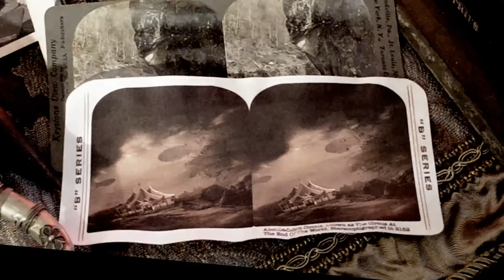The Circus At The End Of The World - Abney Park - Steampunk Music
COME SEE THIS SHOW IN PORTLAND, MARCH 22!

Abney Park joins forces with Wanderlust Circus in this, their newest video, The Circus At  The End Of The World.

The Circus At The End Of The World is the title track to Abney Park's new album, which goes on sale September 7th, 2013, at noon pacific time.

Lyrics:

THE CIRCUS AT THE END OF THE WORLD
(spoken)
"Ladies and gentleman, welcome to the circus at the end of the world! Tonight, for your pleasure, we will laugh, and cry, and dance, and sing, but don't worry! None of it means a thing!"

(sung)
Welcome ladies, girls and boys
To this place of light and noise!
Where dancing beauties spin like tops,
And skillful craftsman show there chops.
We laugh and cry year after year,
But don't look closely, theres no tears.
Nothing to say no thoughts to give,
We are so imaginative!

In my words theres nothing hid.
No deep meaning...I just kid!
All for your pleasure, light as rain.
Nothings hidden, there's no pain.
Hear the stories fancy free.
Hear these tails of fantasy.
No real journeys, no real pain,
No understanding left to gain!

Lie lie lie lie lie lie lie lie lie lie lie lie!